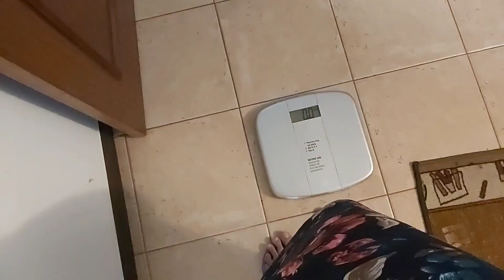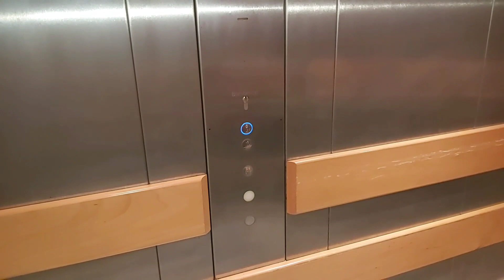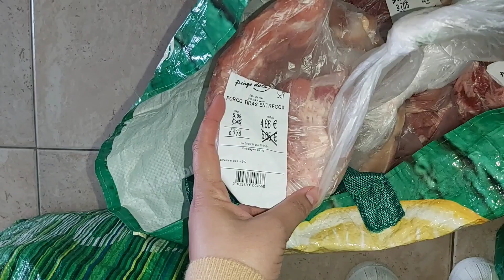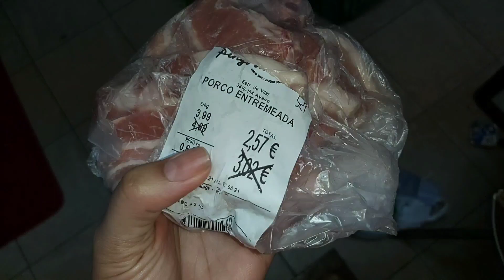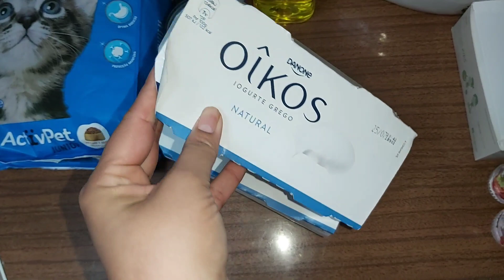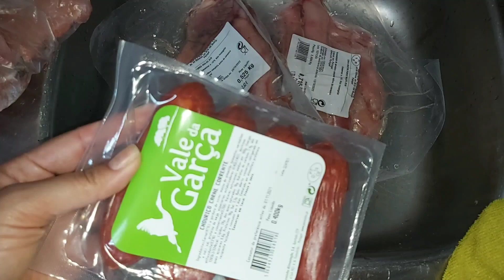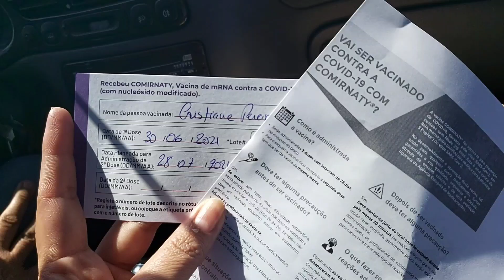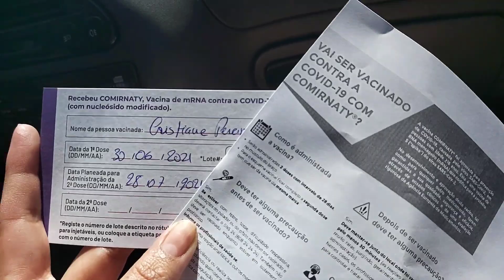TOMEI A VACINA / COMPRAS NO SUPERMERCADO PINGO DOCE/FIZ FEIJOADA / NOSSO DIA /Chris Na Vida Real